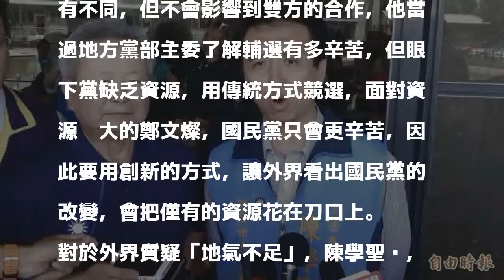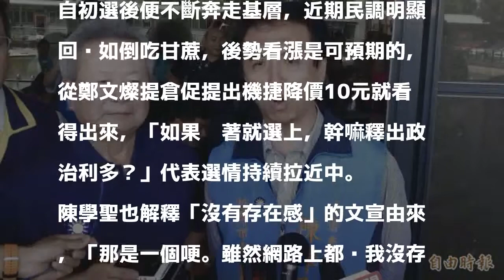陳學聖諷機捷降價 批鄭文燦不是「躺著就能選上」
［記者許倬勛／桃園報導］國民黨桃園市長參選人陳學聖、桃園市黨部主委楊敏盛中午同框澄清黨中央換將一說，陳學聖說：「藍軍的聲勢已回溫如倒吃甘蔗，從鄭文燦宣布機捷降價就看得出來」，諷綠營開始慌張。

發表評論評論如下。